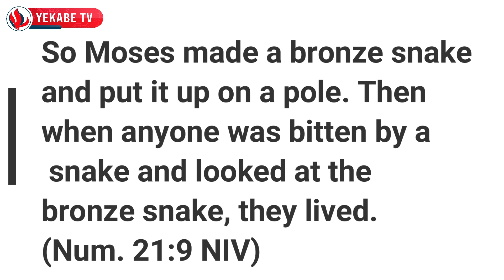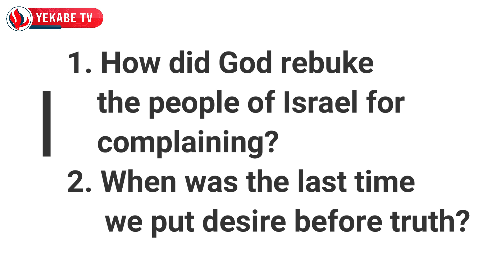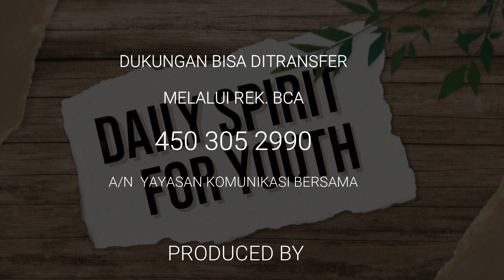DAILY SPIRIT FOR YOUTH 326 - EXPECTATIONS BECOME IDOLS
Based on Numbers 21:4-9.
Script By: Pdt. Yohanes Putra Pratama
Hosted by : Daniel Budilaksono